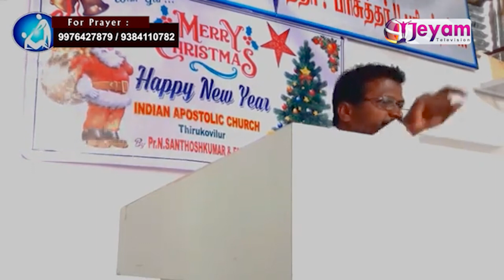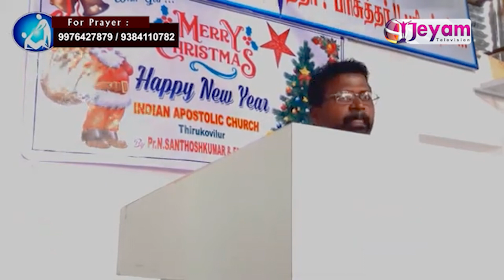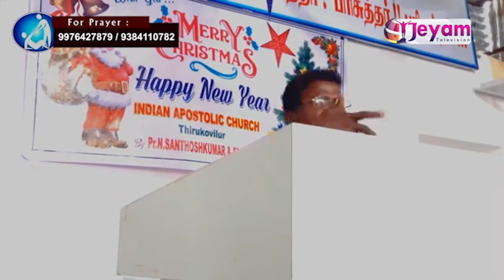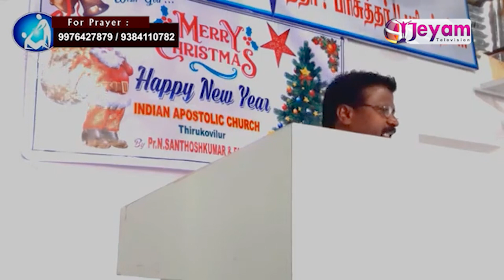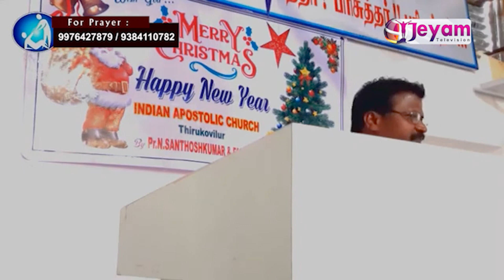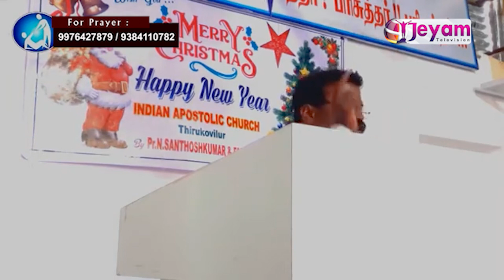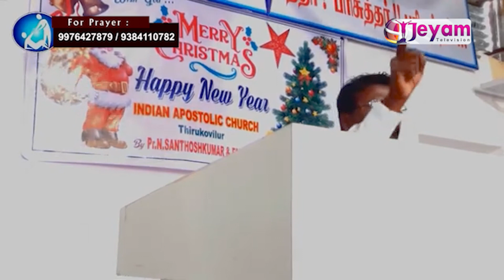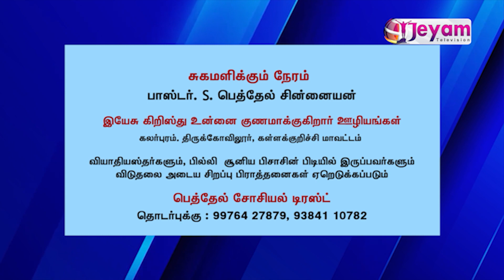Epi-35 | Pastor.S.Bethel Chinaiyan | Yesu Kirusthu Unnai Gunamakugirar Uzhiyam | Jeyam Tv